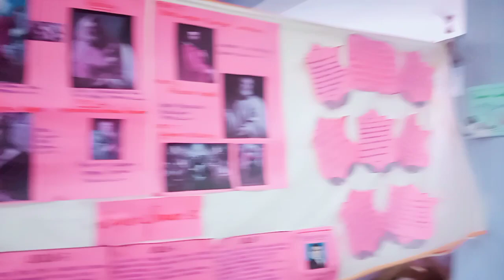5 May 2024